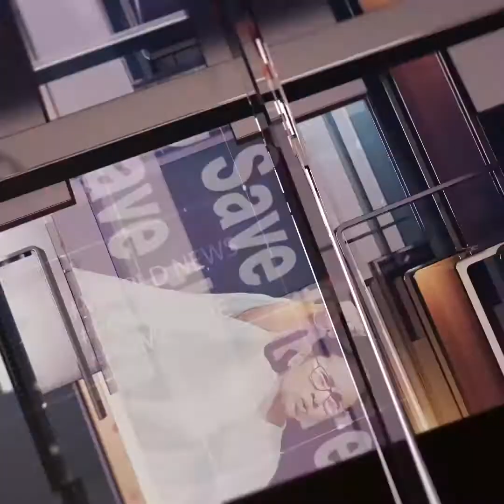হেড দিদিমনি উকুন বাছতে বলেন, ক্যানিংয়ের স্কুলে তুলকালাম